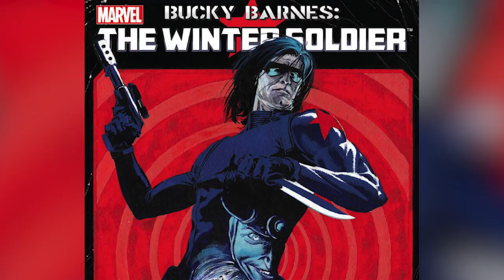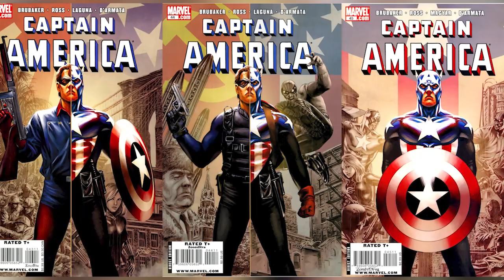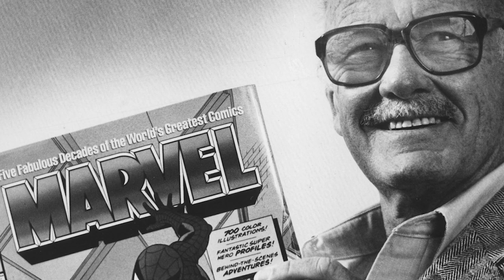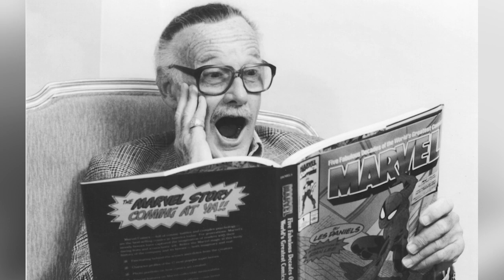7 Cosas Que NADIE Entiende de Bucky Barnes El Soldado del Invierno – Winter Soldier Marvel –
Descubre 7 cosas que casi nadie entiende sobre la historia y la vida de Bucky Barnes “El Soldado del Invierno / Winter Soldier el primer sidekick del Capitán America Steve Rogers. Algo donde hablamos de la historia de este personaje del UCM con su serie de Falcon y el Soldado del Invierno relacionado a su historia en los comics de Marvel, donde analizamos la historia de Winter Soldier, sus habilidades, su tragedia o su actor Sebastian Stan, sus multiversos y muchos vínculos que comparte ya sea con el Capitán America, Sharon Carter, Falcon, y otros personajes claves de Marvel.

¿Qué opinas de estas rarezas de Bucky Barnes Winter Soldier? Aquí un video que seguramente te interesará: 7 Cosas Que NADIE Entiende de Sam Wilson FALCON
Una historia donde hablamos de 7 cosas que casi nadie entiende sobre la historia y la vida de Bucky Barnes mejor conocido como el Soldado del Invierno / Winter Soldier en las historias de Marvel, algo donde hablamos tanto de los comics como del UCM o en las películas de del UCM para entender más de su naturaleza, los poderes y los trastornos del mejor amigo del Capitán América o su sidekick Bucky Barnes. Algo donde hablamos de quien es en realidad Winter Soldier (el Soldado del Invierno) de cara a su serie con Falcon o su actor Sebastian Stan, al igual que sus historias de los Comics de Marvel.